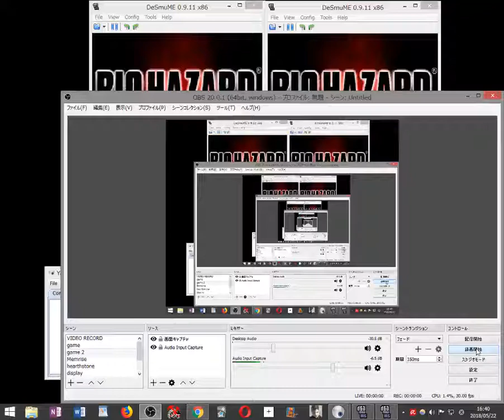【縛り実況】足はFS殲滅ジルRebirth手はコンナイフ殲滅クリスOriginal2画面同時プレイするバイオハザードDS part14 2018 05 22 16 40 46